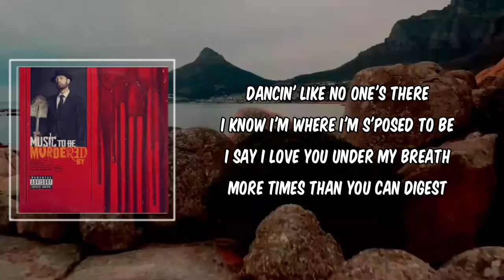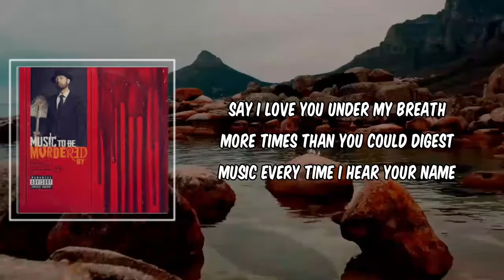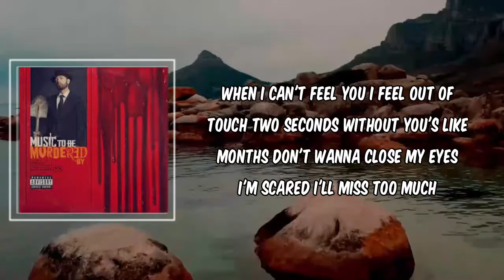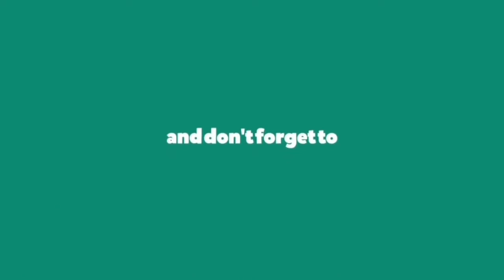Lyric: Eminem - You Gon' Learn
You Gon' Learn by Eminem

You Gon' Learn Lyrics:

Pray you see tomorrow lil' boy, you gon' learn
All them pretty bitches leave yo' ass in the urn
You ain't sold your last rock, you just better earn
But I pray you see tomorrow lil' boy, you gon' learn

I'm a product of properly hoppin' up out of that poverty
Profitin' all for coppin' and swappin' that property out for a possible monopoly
Try not to adopt my father's old philosophies
Same time I'm prayin' to God that everything works out at his colonoscopy
I'm walkin' across a suicidal tightrope intentionally
While the demons comin' out of me
Wifey's on the side of me talkin' sense into me
Without she, I feel incomplete mentally, she's been sent to me
Right there since '96, worse nightmare to side chicks, some things are just meant to be
Deal with life
This it for me, give my daughters a kiss for me
Y'all call this fame, I call this shit alcoholistic infamy
Targettin' my kids and babies through population and gun control
Shit make me wanna make a hunnid more
Make a bigot racist uncomfortable
If y'all against talk and reparation then I'm not against the thought of separation
While the politicians that are white and privileged ask how is this different from segregation, that's funny bro
The segregation is bein' told where I'm gonna go
Separation is bein' woke and goin' wherever I wanna go